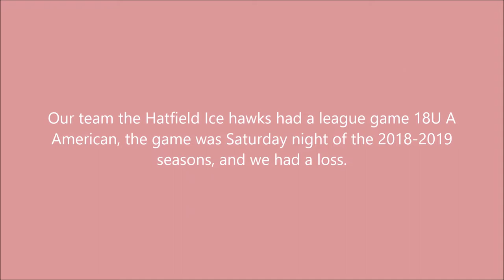Hatfield Ice Hawks vs York Devils 11 04 2018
Our team the Hatfield Ice hawks had a league game 18U A American, the game was Saturday night of the 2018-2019 seasons, and we had a loss.